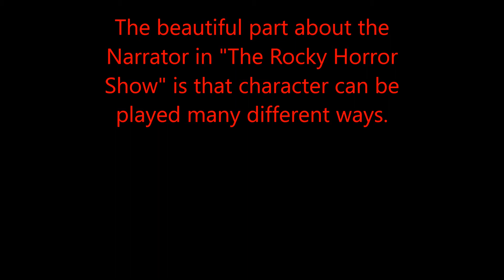"Rocky Horror" Narrator Interpretations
One of the best aspects about "The Rocky Horror Show" is the many different ways The Narrator can be played. Here are two of CHIKARA's finest giving it a shot!

Come see me as The Narrator at Gettysburg Community Theatre on Halloween weekend!

for dates, times, tickets and more!